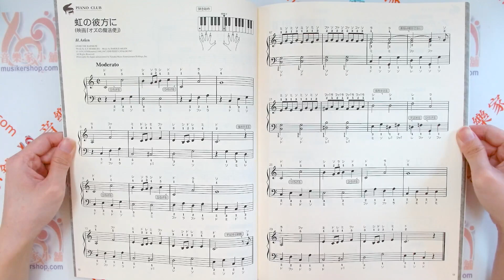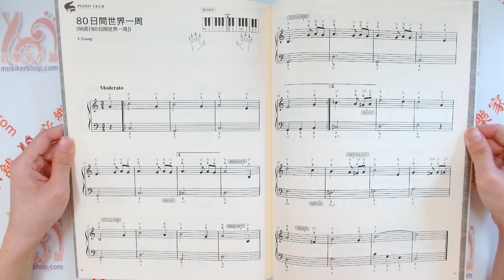ピアノ倶楽部《映画音楽の世界》鋼琴俱樂部《電影音樂的世界》【9784111900787】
ピアノ倶楽部《映画音楽の世界》
鋼琴俱樂部《電影音樂的世界》

大人の初心者のために、様々な工夫が施された『ピアノ倶楽部』シリーズの新刊です!「音名ふりがな(ドレミ)」「弾きやすい指づかい」「楽譜に書き込まれた演奏アドバイス」付き。初心者が苦手なリズムでつまずかないように、「拍が取りやすいアレンジ」になっていますので、安心して取り組むことが出来ます♪

這是針對成人初學者精心設計的新書『ピアノ倶楽部』系列！附有「音名振假名（ドレミ）」、「容易彈奏的手指運用」和「樂譜上的演奏建議」。為了讓初學者在最不擅長的節奏中也能安心學習，特別採用了「易於掌握的節拍安排」，讓您可以放心地投入學習♪

【目錄】
1. 星に願いを / 向星星許願
2. 虹の彼方に / 彩虹的彼方
3. ア・ホール・ニュー・ワールド / 全新世界
4. 美女と野獣 / 美女與野獸
5. ムーン・リバー / 月亮河
6. 私のお気に入り / 我最喜愛的
7. あの夏へ / 那個夏天
8. Summer / 夏天
9. 海の見える街 / 眺望大海的街道
10. 風のとおり道 / 風之通道
11. ALWAYS 三丁目の夕日 Opening Title / ALWAYS 三丁目的夕陽 開場曲
12. Merry Christmas, Mr. Lawrence / 聖誕快樂，羅倫斯先生
13. 北の国から ~遙かなる大地より~ / 從北國來～遠大的大地～
14. ゴッドファーザー ~愛のテーマ~ / 教父 - 愛的主題曲
15. エンターテイナー / 娛樂大師
16. 愛のうたごえ / 愛的歌聲
17. 80日間世界一周 / 環繞世界80天
18. 煙が目にしみる / 煙霧迷了眼
19. 雨にぬれても / 即使淋了雨
20. スマイル / 微笑
21. メロディ・フェア / 旋律集
22. ホワイト・クリスマス / 白色聖誕
23. ムーンライト・セレナーデ / 月光小夜曲
24. いつか王子様が / 有一天王子會來

出版社 ‏ : ‎ 全音楽譜出版社
言語 ‏ : ‎ 日本語
楽譜 ‏ : ‎ 64ページ
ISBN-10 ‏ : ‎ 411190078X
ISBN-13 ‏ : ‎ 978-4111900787